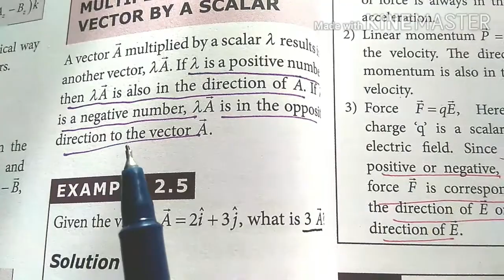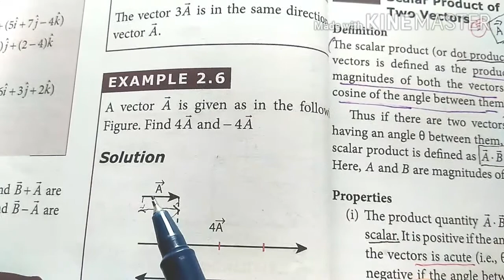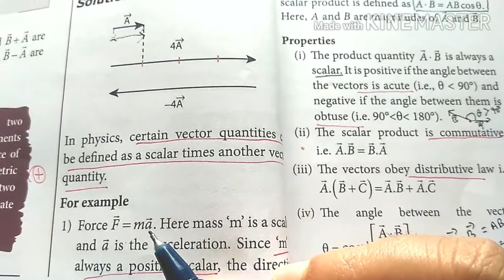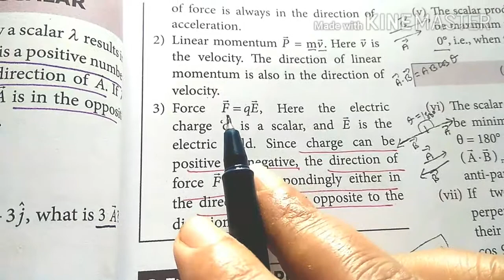Multiplication of a vector by a scalar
This video explains multiplication of a vector by a scalar